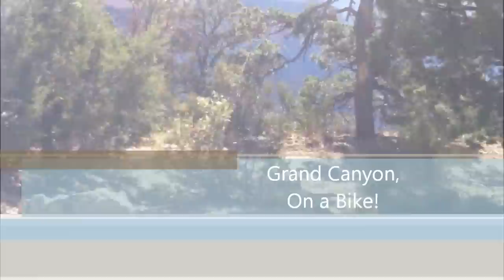Biking in Grand Canyon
Renting a bike from Bright Angel is the best way to experence the Grand Canyon!